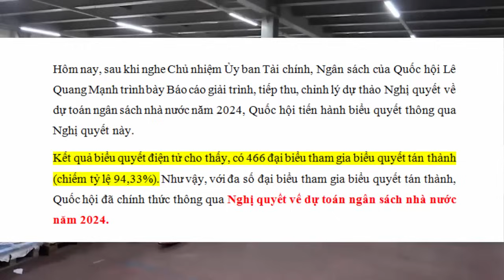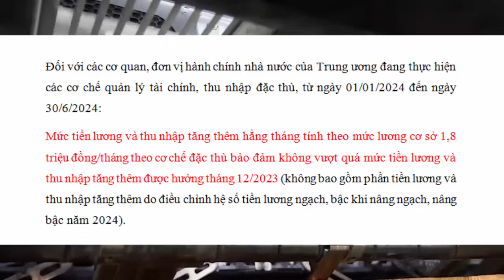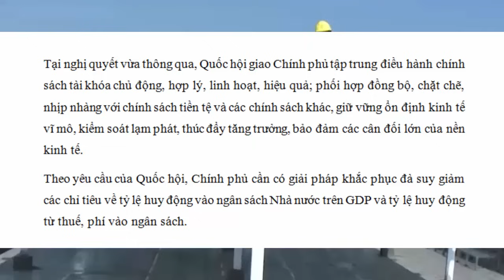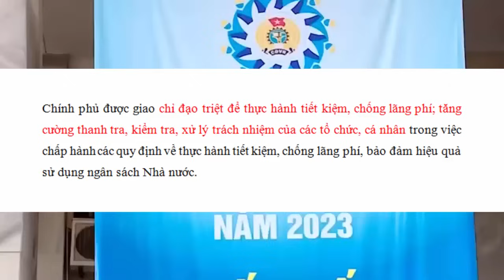Tăng lương hưu cho người đang hưởng lương hưu từ 01/7/2024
Hôm nay, sau khi nghe Chủ nhiệm Ủy ban Tài chính, Ngân sách của Quốc hội Lê Quang Mạnh trình bày Báo cáo giải trình, tiếp thu, chỉnh lý dự thảo Nghị quyết về dự toán ngân sách nhà nước năm 2024, Quốc hội tiến hành biểu quyết thông qua Nghị quyết này.

Kết quả biểu quyết điện tử cho thấy, có 466 đại biểu tham gia biểu quyết tán thành (chiếm tỷ lệ 94,33%). Như vậy, với đa số đại biểu tham gia biểu quyết tán thành, Quốc hội đã chính thức thông qua Nghị quyết về dự toán ngân sách nhà nước năm 2024.

Về thực hiện chính sách tiền lương, Nghị quyết quyết nghị, từ ngày 01/7/2024:

- Thực hiện cải cách tổng thể chính sách tiền lương theo Nghị quyết 27-NQ/TW năm 2018 của Hội nghị lần thứ bảy Ban Chấp hành Trung ương khóa XII;

- Điều chỉnh lương hưu, trợ cấp bảo hiểm xã hội, trợ cấp hằng tháng, trợ cấp ưu đãi người có công và một số chính sách an sinh xã hội đang gắn với lương cơ sở.